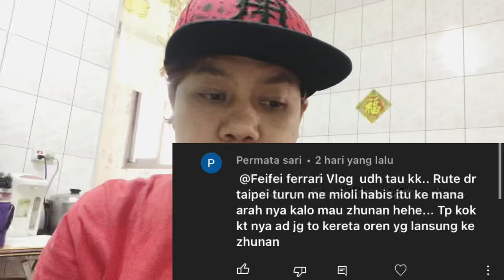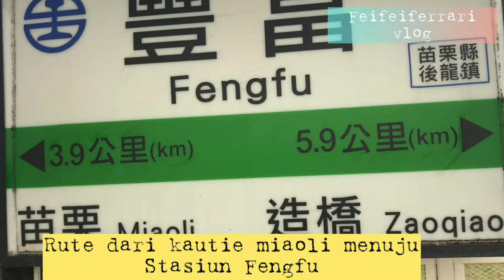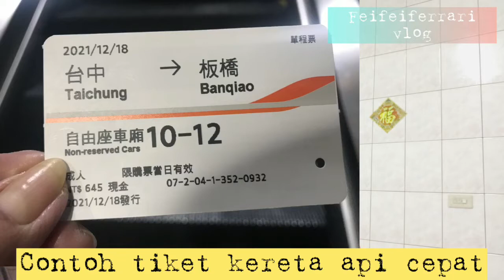Naik kereta Api cepat dari Taipei Ke zunan,Taiwan High Speed Raillw,Kereta Taiwan,vlog TKI Taiwan